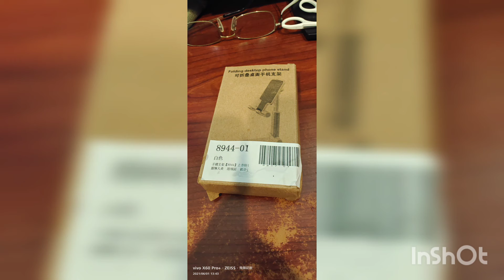折疊手機 平板 桌面追劇 懶人架 鋁合金手機架